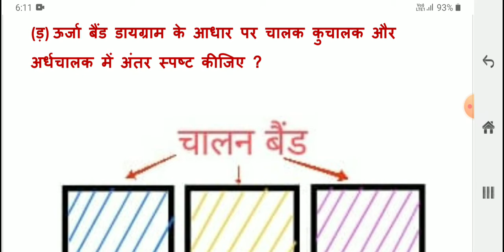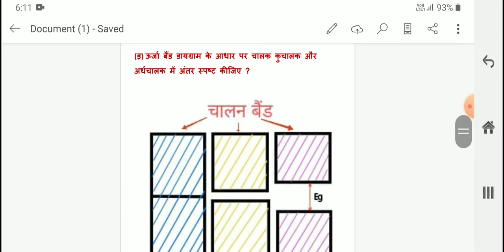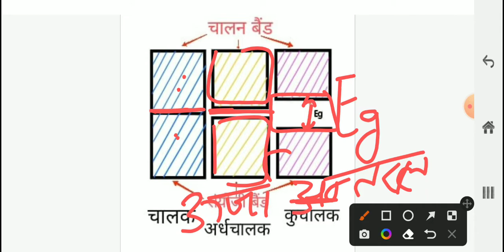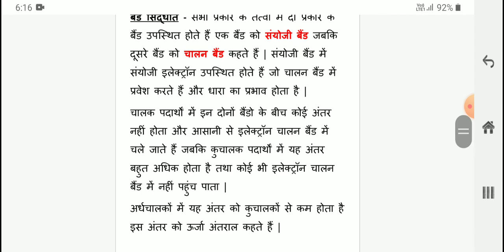ऊर्जा बैंड सिद्धांत !! चालक,कुचालक और अर्धचालक में अंतर!! Physics 2021 set 2 !!Class 12th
ऊर्जा बैंड सिद्धांत !! चालक,कुचालक और अर्धचालक में अंतर!! Physics 2021 set 2 !! Chemistry !! Class 12th